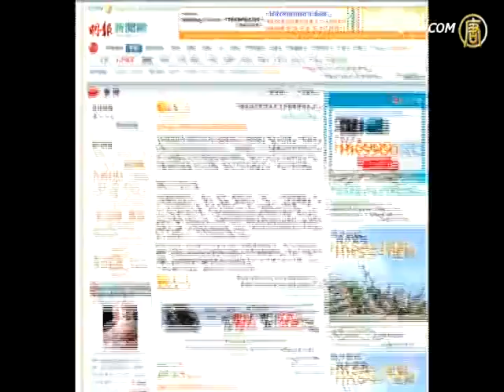Bo's Case May Involve Army Chiefs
Non-Chinese media reported of General Zhang Haiyang,'
a close friend of Bo Xilai, potential involvement in Bo's case.
Zhang is Second Artillery Corps (SAC)' political commissar,
and is missing, which is talked about by Hong Kong media.
At the same time, the SAC director of political department,
Yin Hailong publicly announced loyalty to the Central Committee of the Chinese Communist Party (CCP.)
The Vice Chairman of the Central Military Commission,
Guo Boxiong also visited Chengdu Military Region.
Guo demanding that the troops prepare
for immediate reaction to any command.
All these moves have attracted more attention on the war
between Hu Jintao and Bo Xilai to grab the troops' control.

Hong Kong's newspaper Ping Pao recently reported about
the disappearance of the political commissar of Second Artillery Corps Zhang Haiyang since April.
On April 14th, another Hong Kong newspaper Sing Tao Daily
said Bo's case could involve CCP's military leaders' groups.

On April 13th, missile forces' Second Artillery Corps posted
an article in People's Daily, calling for loyalty to Hu Jintao.
However, the announcement was not made
under the name of the political commissar Zhang Haiyang.
Instead, the name of his subordinate, the director
of political department Yin Hailong, was shown there.
This immediately led to speculations on Zhang's status.

US media reported earlier that Zhang as one of Bo Xilai's
intimates might be involved in his case.

The 63-year-old Zhang Haiyang is the son of Zhang Zhen,
former Vice Chairman of the Central Military Commission.
He has close relationship with Bo Xilai and General Liu Yuan,
the political commissar of General Logistics Department and a son of the former CCP State Chairman Liu Shaoqi.
Zhang and Liu are both regarded
as princelings in the army.

Political commentator Wen Zhao remarked
that Hu Jintao managed to control the military overall.
However, he still needs to eliminate
the remaining forces from his opponents.
Therefore he still has to rely on heads of different troops
to win more support from the various military factions.

Wen Zhao: "Hu Jintao has overwhelmed his opponents
in the army, as he is supported by the key military chiefs.
But probably even Hu himself still can't say he has full
confidence and a complete control over the military.
Thus he still has to rely on other military chiefs, especially
when in need of absolute control in emergency conditions."

and CCP's central Politburo member, Guo Boxiong recently visited Chengdu Military Region.
He demanded that the troops "unite more closely around
the CCP's Central Committee led by Comrade Hu Jintao,"
"follow all commands from the Central Military Commission
and President Hu",
and assure immediate action to commands and
commitment to accomplishing missions.

At the same time, other military leaders also stood out
to support the Central Committee's decision on Bo's case.
For example, the political commissar of Navy and son-in-law
of the former CCP secretary Hu Yaobang, General Liu Xiaojiang wrote in People's Daily on the issue.
In his article he appealed for no investigating, trusting in
or spreading the so-called "rumors."

However, political commentator Wu Fan believes there are
still different opinions in CCP's army on how to deal with Bo.

Wu Fan: "Till now there have been few provincial chiefs
standing out to support Hu Jintao.
The heads of all the seven military regions still keep silent.
In the Armed Police system, no commander or political
commissar has said anything about Bo's case.
This suggests that Hu is unable to control the whole army
just by several heads of Central Military Commission.
This is really a critical threat to him."

Wu Fan believed that Guo Boxiong's visit to Chengdu had
aimed at Bo's relationships formed in the last several years.
It wouldn't be easy for Hu Jintao to win support
from these intimates of Bo Xilai.

Yin Hailong's article in People's Daily calls for sacrificing
personal or sectional "relationship."
This is to cater for a "more important relationship" needed
for CCP's development, especially when those two "relationships" contradict each other.

Wu Fan: "How can Hu Jintao manage
such a difficult situation? What can he do?
In my opinion, the best move would be
to nationalize the army.
If you use the army for the country, rather than for the CCP,
then the army will be willing to follow what you say."

Wu said further that many "different voices" in the army
would require a non-partisan and non-political army.
Soldiers don't want to be CCP's lifeguards any more, thus
many officers were unwilling to follow Hu Jintao's orders.